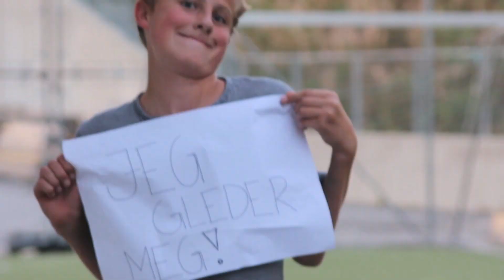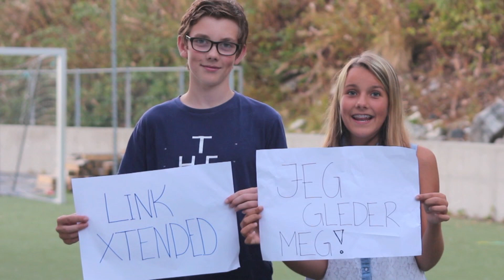Link Xtended 19.-21. Sep 2014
EDWARD JOHN

FREDAG 19:00
LØRDAG 19:00
SØNDAG 11:00

ALVERMARKA 39, 5911 ALVERSUND
NORDHORDLAND BIBELSENTER